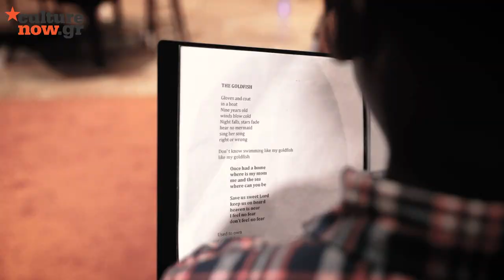H Κορίνα Λεγάκη και ένας «Νέος Κόσμος»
Η Κορίνα Λεγάκη έχει μια πλούσια και ενδιαφέρουσα δισκογραφία που αποτελείται από τα άλμπουμ «Χορός με τη βροχή», «Ταγκό για τρεις», «Kymatographos» και «Mosaic». Τον φετινό Νοέμβριο κυκλοφόρησε η νέα της δισκογραφική εργασία σε μουσικές του Νίκου Ξυδάκη και του Γιώργου Ανδρέου και σε στίχους Γιώργου Ανδρέου, Θοδωρή Γκόνη, Κικής Δημουλά, Μάνου Ελευθερίου και Διονύση Καψάλη.

Η αγαπημένη ερμηνεύτρια αναφέρει μεταξύ άλλων στο φακό του Culturenow για το νέο δίσκο: «Πρόκειται για ένα κύκλο τραγουδιών που προήλθε από την πρώτη μας συνεργασία, ως ομάδα των τριών μας, δηλαδή του Νίκου Ξυδάκη, του Γιώργου Ανδρέου και εμένα. Η ιδέα γεννήθηκε το 2015, όπου συνεργαστήκαμε επί σκηνής στην Αθήνα και σε συναυλίες ανά την Ελλάδα, και αμέσως την καταγράψαμε. Το άλμπουμ μόλις κυκλοφόρησε από τις εκδόσεις Μικρή Άρκτος και πρόκειται για δώδεκα τραγούδια, ενώ σε ένα τραγούδι συμμετέχει και ένας νέος τραγουδιστής, ο Γκωτιέ Βελισσάρης. Ο δίσκος κλείνει με ένα πολύ ιδιαίτερο τραγούδι το «The Goldfish», όπου μαζί μου συμπράττει η χορωδία από το δημοτικό σχολείο διαπολιτισμικής εκπαίδευσης Αλσούπολης».

Έπειτα, συμπληρώνει σχετικά με αυτό το ιδιαίτερο εγχείρημα: «Θελήσαμε σε αυτό το άλμπουμ να συνομιλήσουμε και με άλλους πολιτισμούς. Πέρα από τους εξαίρετους Έλληνες σολίστες μουσικούς, συμμετέχουν στον δίσκο και μουσικοί από την Πορτογαλία, τη Γερμανία, την Ολλανδία, τη Σουηδία, την Αμερική, και έτσι έχει και ένα ενδιαφέρον ενορχηστρωτικό, το πως δηλαδή μουσικοί από άλλες χώρες προσεγγίζουν το ελληνικό τραγούδι».

Τα νέα αυτά τραγούδια τα μοιράζονται μαζί σας σε ένα υπέροχο χώρο του 1924, ένα αυθεντικό βαγόνι του Orient Express, το Τρένο στο Ρουφ, κάθε Παρασκευή μέχρι και τέλη Ιανουαρίου.
Info
Τοποθεσία: Αμαξοστοιχία - Θέατρο το Τρένο στο Ρουφ, Σιδηροδρομικός & Προαστιακός Σταθμός Ρουφ επί της Λεωφ. Κωνσταντινουπόλεως

Ημερομηνίες: Από 1/11 || Κάθε Παρασκευή στις 21:30

Πληροφορίες: Τηλ. 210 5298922, 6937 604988 (καθημερινά – εκτός Δευτέρας: 10.00–14.00 & 18.00–22.00) | totrenostorouf.gr
Photo and video credit: culturenow.gr / Κυριάκος Μακαρονίδης